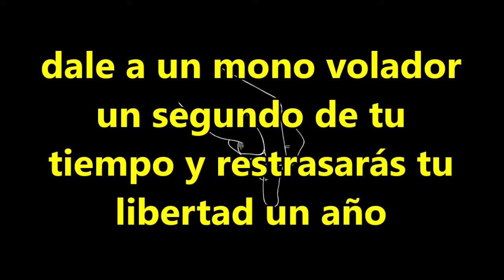✅Los monos voladores del narcisista querrán dinamitar tu libertad de elegir🔥🐒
narcisistas narcisismo monosvoladores flayersmonkies los llamados monos voladores son aquellas personas que actúan a las órdenes explícitas o no del narcisista o psicópata para que desistas de abandonar la relación tóxica que te ata y que tú necesitas cortar para salvarte y sanarte del abuso psicológico